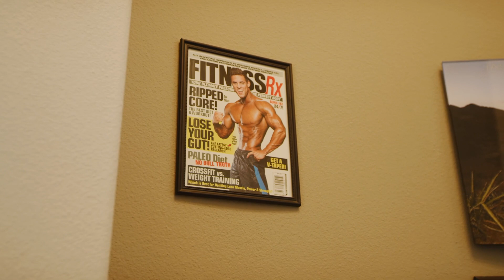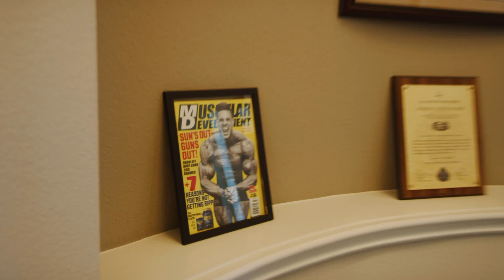Logan Franklin | Road to Olympia | Episode 2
Road To Olympia is back with episode 2 featuring Vanquish athlete Logan Franklin.

In the final weeks before Mr Olympia 2020, Logan gives us an insight into his personal life, as well as his pre workout meals and intense training routine.

"The whole Mr Olympia week in itself is insane... This is going to be by far my very best presentation."